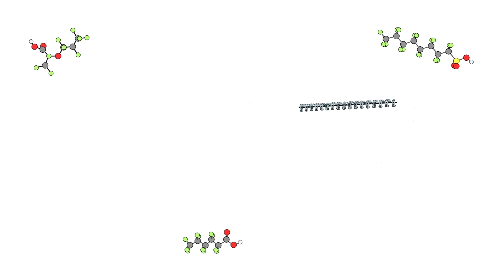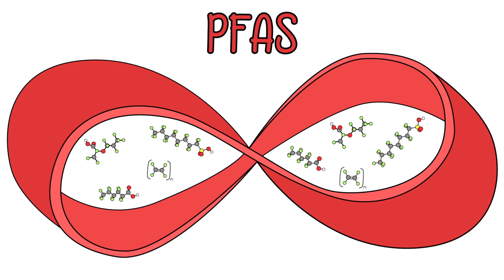Why PFAS Should be Considered as a Class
Learn why scientists, in one of the top 5 papers of 2020 in ES&T Letters, are urging businesses and governments to treat PFAS as one chemical class. They recommend avoiding all non-essential uses of PFAS as a way to protect health and the environment.